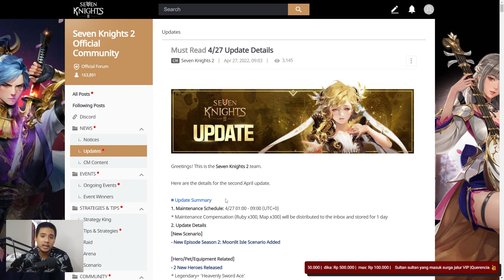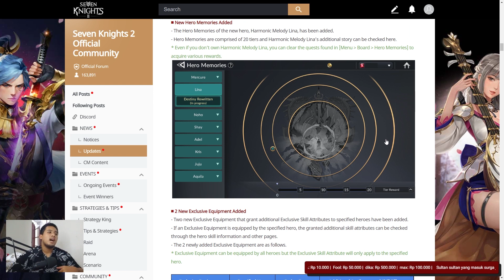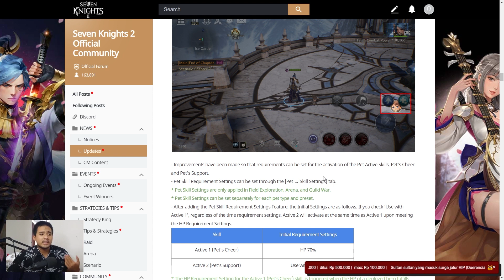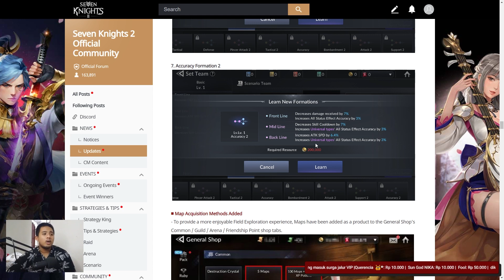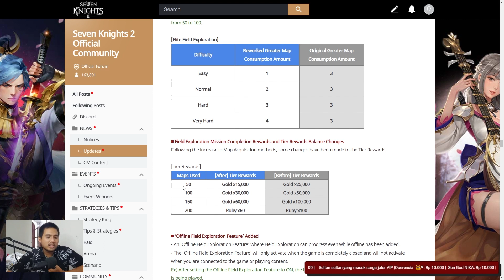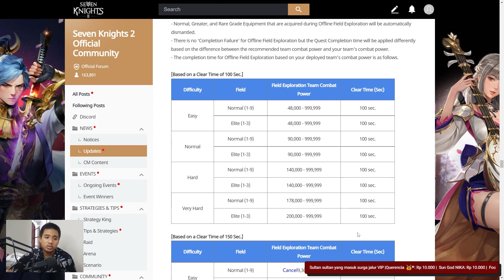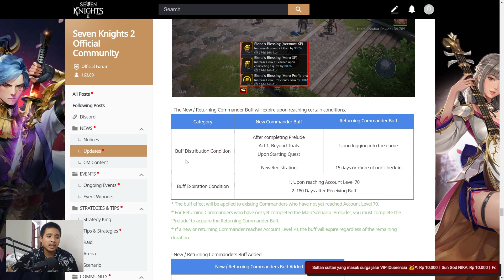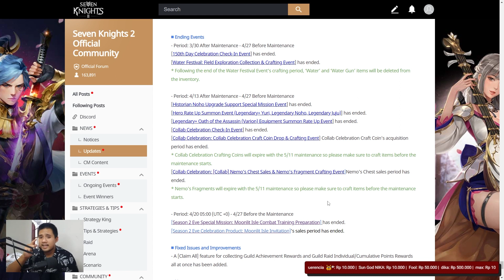Seven Knights 2 Indonesia - BAHAS TUNTAS NEXT UPDATE & OFFLINE FIELD EXPLORATION | Prediksi Update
Updatenya kelewat banyak brother!! sipa sipa banyak PR nih!!

link EE Empress & Yeonhee:
link new Formation:
link Ace & Lina: